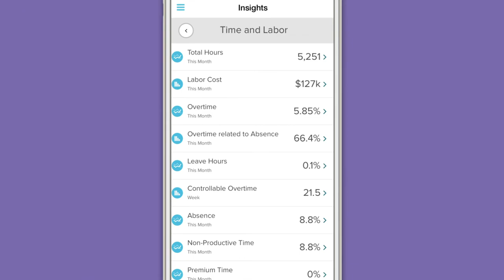ADP Workforce Now®: Reporting and Analytics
Translate your workforce data into powerful insights for your business leaders, managers and overall organization with ADP Workforce Now.